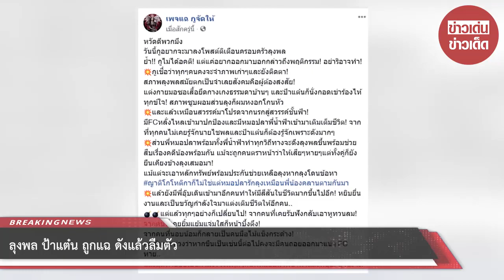ลุงพล ป้าแต๋น ถูกแฉ ดังแล้วลืมตัว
ขอบคุณ เพจแฉ